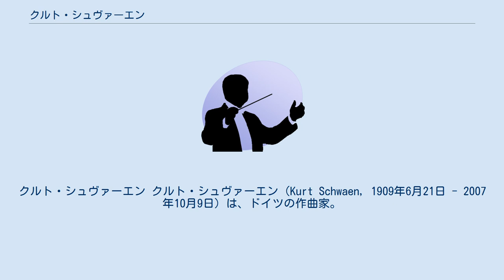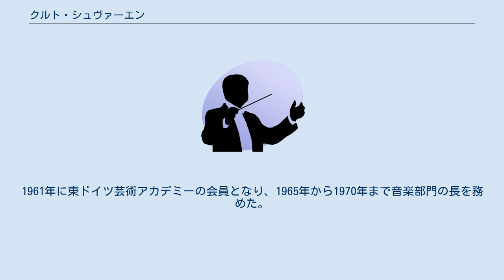クルト・シュヴァーエン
クルト・シュヴァーエン クルト・シュヴァーエン（Kurt Schwaen, 1909年6月21日 - 2007年10月9日）は、ドイツの作曲家。
「シュヴェーン」とする片仮名表記もみられるが、ドイツ語の標準的な発音は「シュヴァーエン」であり、注意が必要である。
 シュレージエンのカトヴィッツ（現ポーランド領カトヴィツェ）出身。
1929年から1933年までベルリンやブレスラウの大学で学び、クルト・ザックスやアルノルト・シェーリング(de:Arnold Schering)の教えを受けた。
1930年にハンス・アイスラーと出会い、作曲のスタイルに大きな影響を受けた。
反ファシズム学生運動に参加し、ドイツ共産党に入党したため1935年から1938年まで拘束された。
 第二次世界大戦後はベルリンで、アマチュア音楽団体・合唱団・音楽学校・室内楽団のために作曲したり、出版社のアドバイザーを務めるなど音楽文化の再建に尽力した。
1953年から1956年までベルトルト・ブレヒトとともに仕事をした。
1961年に東ドイツ芸術アカデミーの会員となり、1965年から1970年まで音楽部門の長を務めた。
1962年から1978年まで東ドイツ国立民俗音楽委員会の委員長を務め、さらに1973年から1981年までライプツィヒの子ども音楽劇場の監督であった。
東ドイツ政府より多くの賞を受け、1983年にはカール・マルクス大学（現ライプツィヒ大学）から名誉博士の称号を贈られた。
作品は620以上に及ぶ。